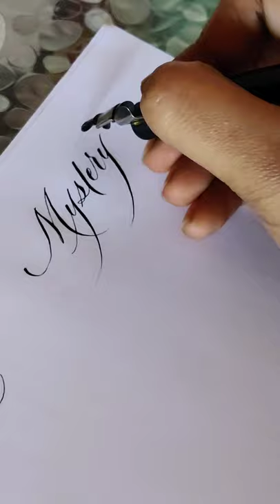Modern Calligraphy with pointed pen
Hey guys! In today's video, We will be learning how to paint a sunset landscape with watercolour adding beautiful birds our painting.

 This is a beginner-friendly watercolour tutorial. So enjoy the music and paint along with me!

❤ You can also watch some watercolour basic tutorials on our channel. Hope you like it, do share your work and do create some of your own techniques inspired by mine.

❤ Do share your artwork with me on Instagram @mewithapencil or Facebook. Links for my page is at the bottom of the description.

Learn the art of basic watercolour techniques with us every week.

► Supplies I have used in the Tutorial:
► Brush: A 10 no. mop brush and a 2 no. thin brush or as I am using a Princeston velvetouch brush.
► Paints: Winsor and Newton

► Paper:  Cotton cold-pressed watercolour paper: